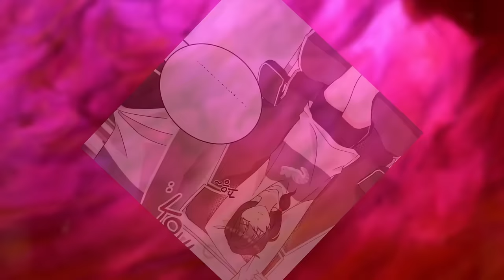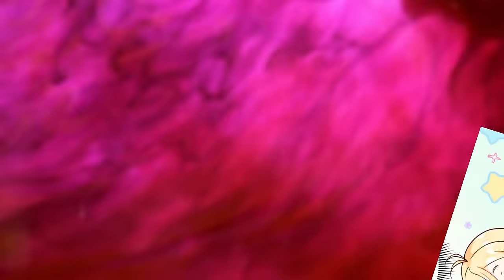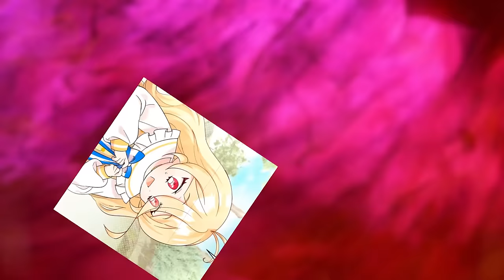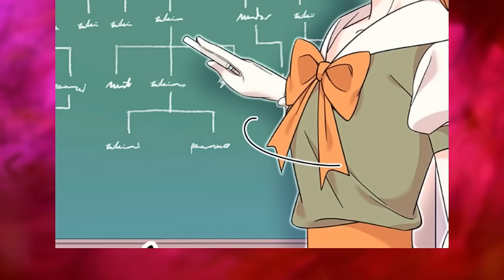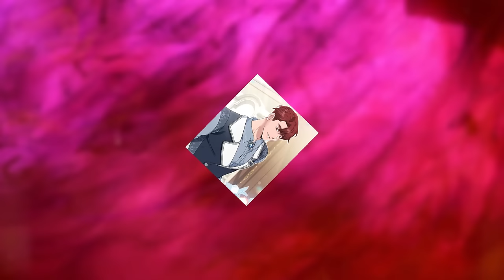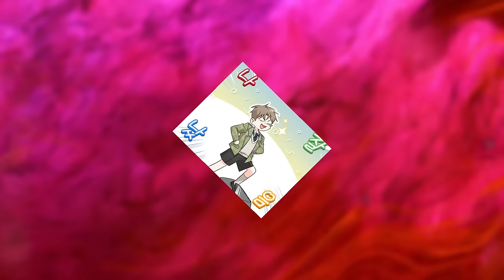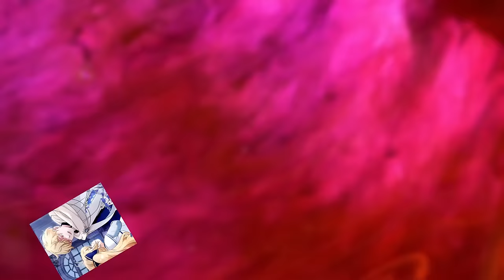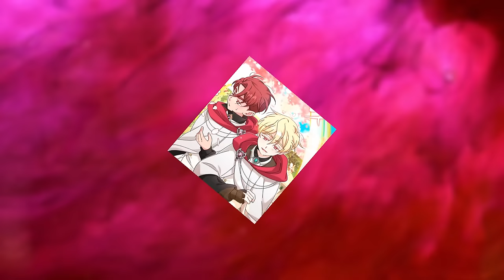The Dragon Chose The Weakest Orphan To Lend Her His Strength / Manhwa recap